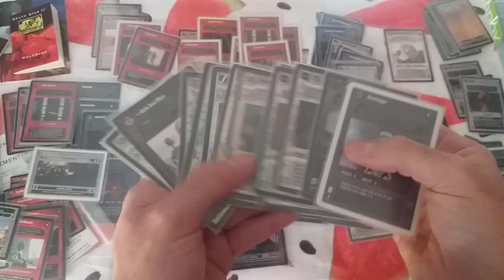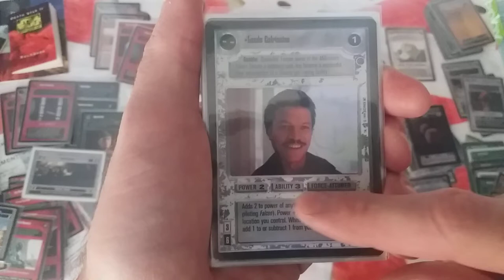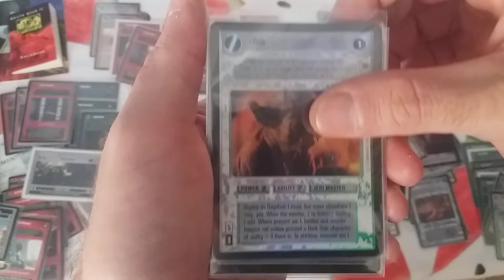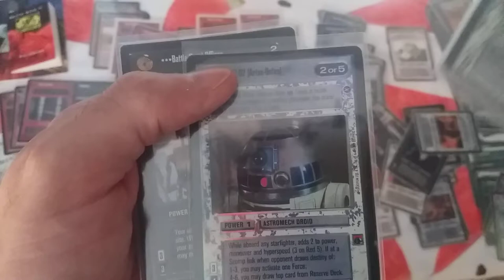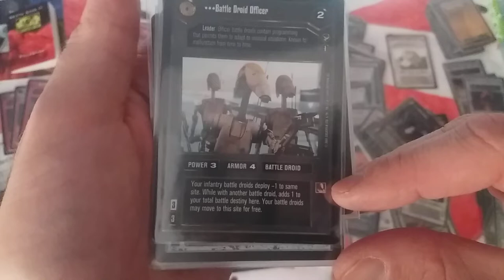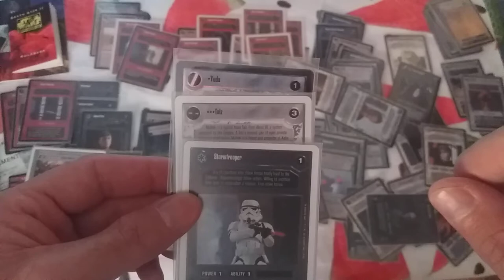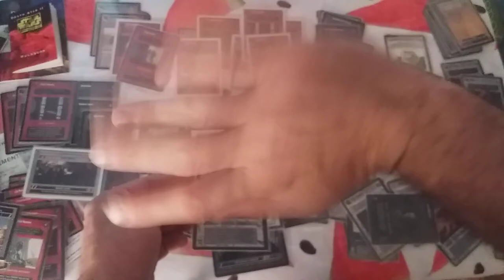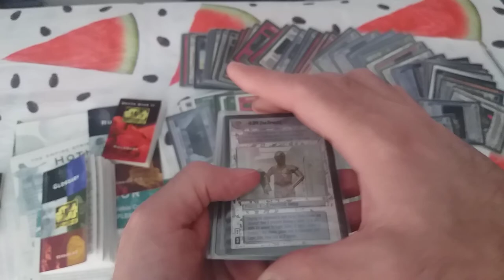Como jugar - Star Wars CCG - Reglas Báscias V4.0 - Personajes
Hola!

En el os contaré que tenemos que conocer sobre las cartas de personajes, cartas fundamentales en el desarrollo de este juego.

Disfrutén!! ^_^

Gracias!